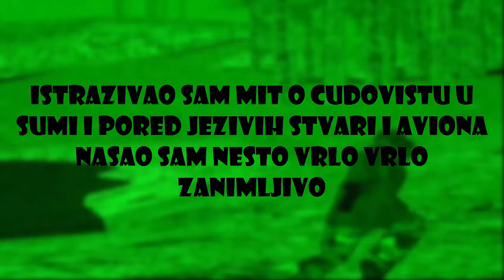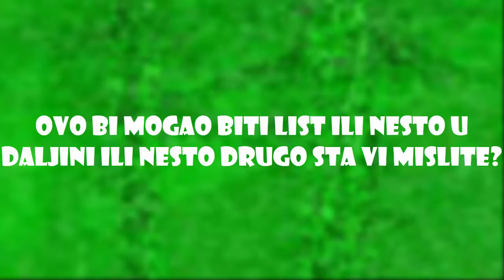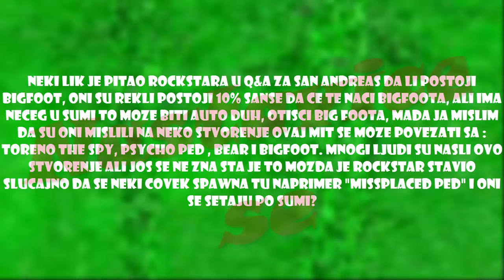Gta San Andreas Mitovi i Legende #3 Cudoviste iz Shady Creek'a Pronadjeno!?